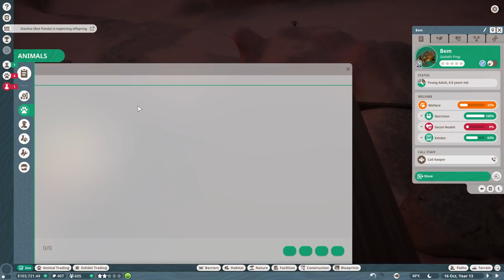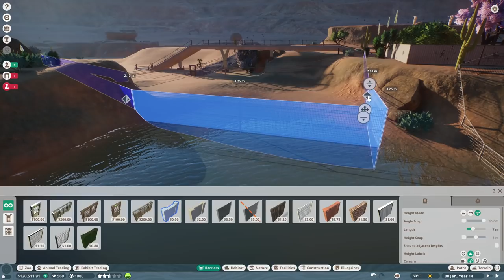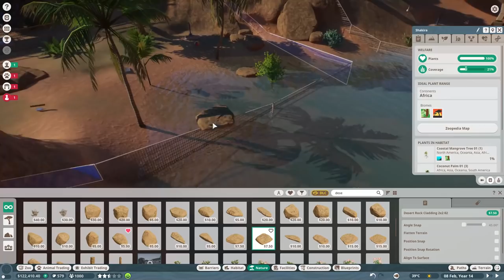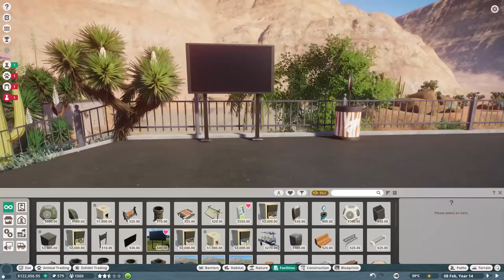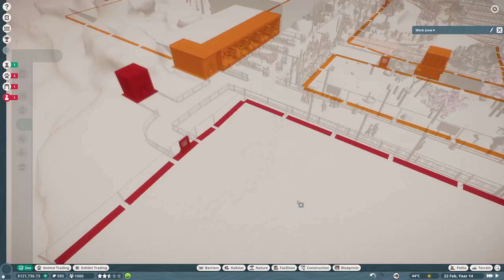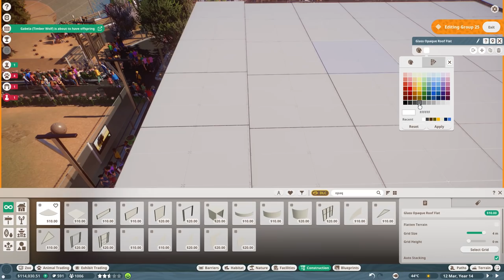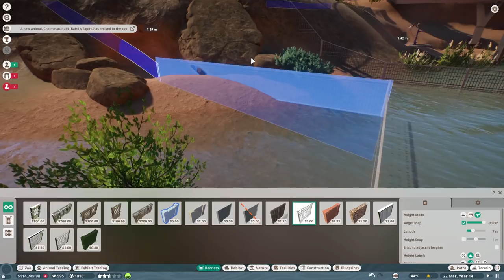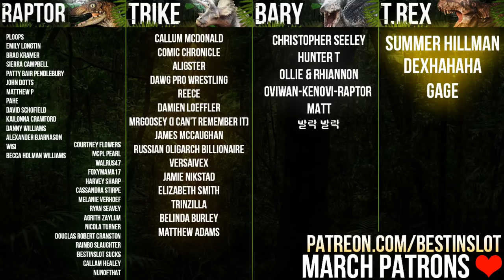Our BEST Campaign Zoo Yet? | Planet Zoo (Campaign Playthrough)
Mission 10 of our Planet Zoo Playthrough takes us to a brand new zoo in the midst of the desert. Myers is gone, Emma is in charge, let's build a nice zoo for once!

For Adventure!